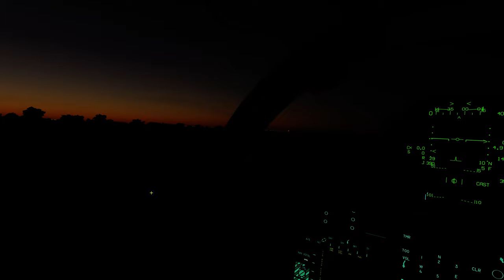DCS World_ Teste de Qualidade 18:45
DCS World_ Teste de Qualidade 18:45